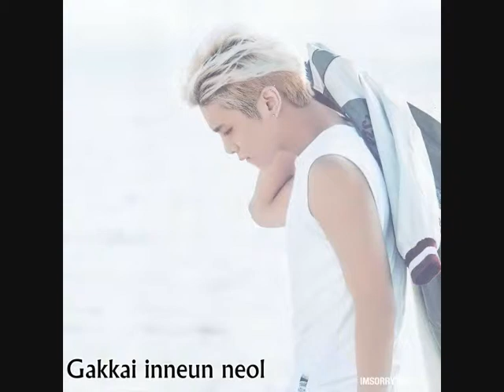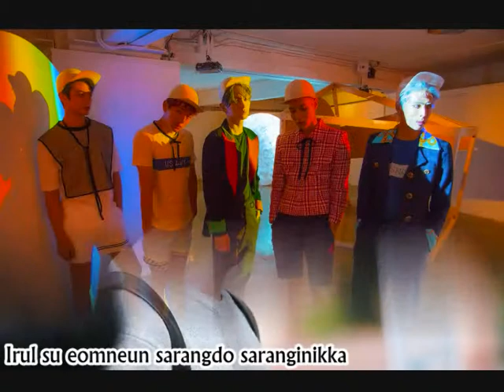The Name I Love_SHINee {Romanized}